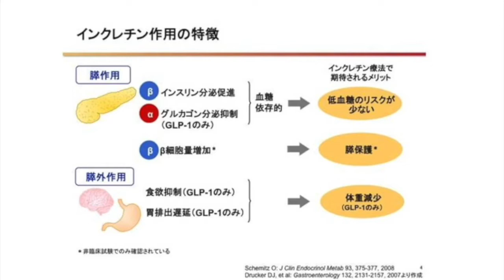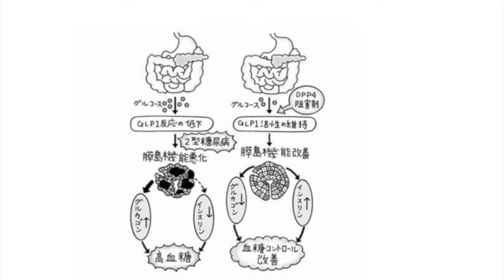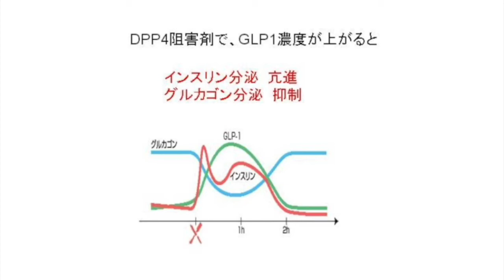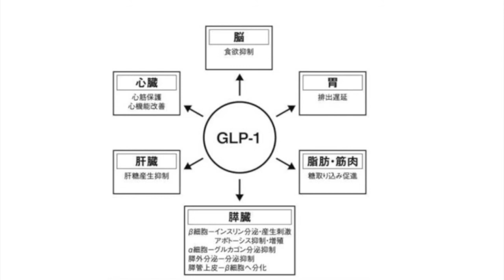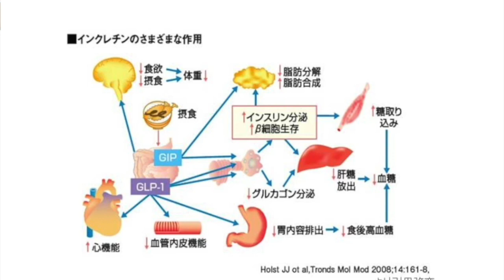【膵臓の機能回復を助ける!?】インクレチンの作用機序【糖尿病専門医が解説】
「GLP1.com HDCアトラスクリニック」についてもっと知りたい方はこちら

お試し・初診体験・継続乗り換えコースもあります！！
「saxenda」オリジナルサイトについてはこちら

「漫画でわかるGLP-1ダイエット」についてはこちら

「HDCアトラスクリニック」についてはこちら

「HDCアトラスクリニックの場所グーグルマップ」」はこちら

日本各地から受診される方がいらっしゃいます glp1　ダイエット　痩せたい　綺麗　半蔵門　glp-1